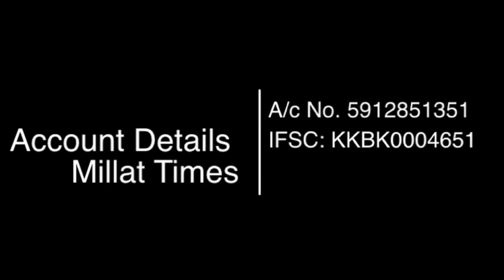नूह में कल यात्रा ज़रूर निकलेगीपुलिस के परमिशन की जरूरत नही| विश्व हिन्दू संगठन ने किया ऐलान| Ruba